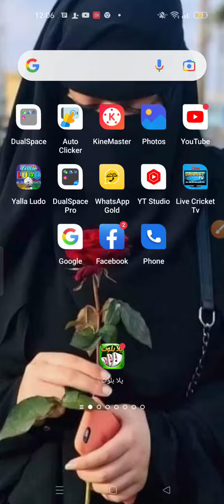mana new fraem open kea ap be open kare jane is video ma 🔥how to new fraem in open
watsaf group like technicalrahulk newfraem yallahbaloot yalla ludo information
yalla ludo new version
yallaludo tips and tricks
yalla ludo tricks
create yalla baloot account
how to paly yalla baloot
yalla hand & baloot
hand & baloot
baloot & hand
yalla baloot
yalla baloot and hand